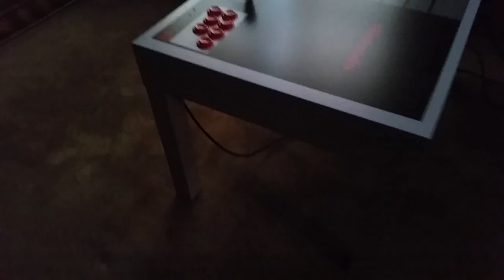NES Controller Coffee Table Arcade Machine Quick View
Quick look in case